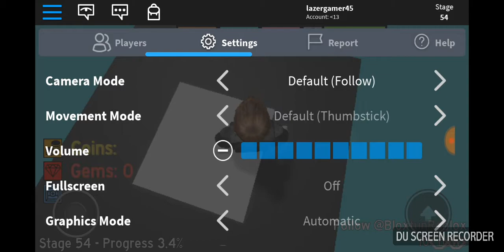(Roblox ep 1) (feat: my best friend aka radfifigames)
Hi. Today we have a special guest. Subscibe